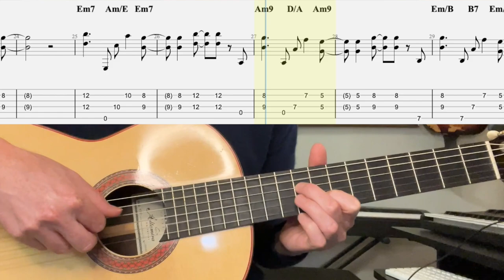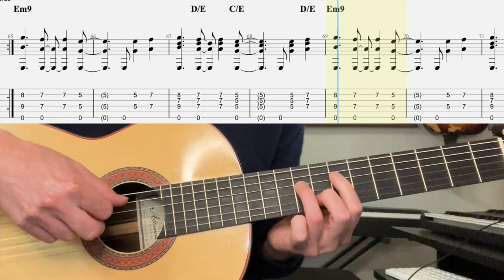Fragile - Sting | Complete Lesson + Playthrough TAB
In today's guitar lesson we learn how to play "Fragile" by Sting with a complete breakdown and playthrough, with a tab, at the end of the video.  I also give reactions to two live versions, one with Yo-Yo Ma at the 2002 Winter Olympics and one with Stevie Wonder, both moving in their own way.  This song features an intoxicating guitar part and solo that we break down note for note.